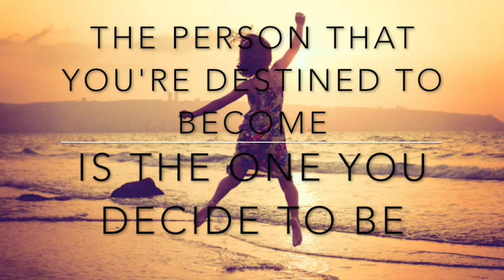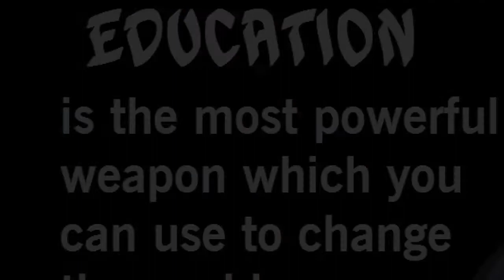leadership day 4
Porter Elementary showcases their student leadership. Watch this video to find out just how AWESOME our Porter Panthers are!